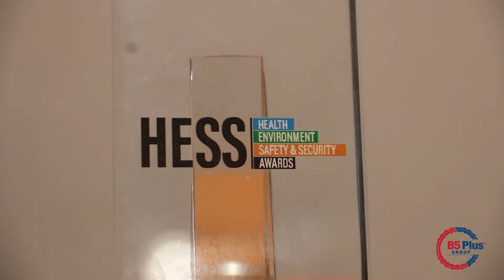B5 Plus wins two awards in June 2021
B5 Plus Company Limited, an iron and steel company located in Tema, has bagged two awards, first the Manufacturing Facility Excellence Award  2021 and the Ghana Financial Intermediation (GFI) Award for "Outstanding in Industry Support" award 2021 by The Business Executives awards. CEO, B5 Plus LTD, Mukesh Thakwani shares his excitement.